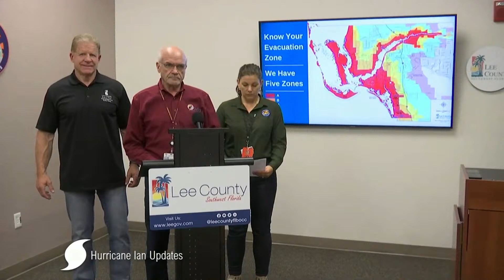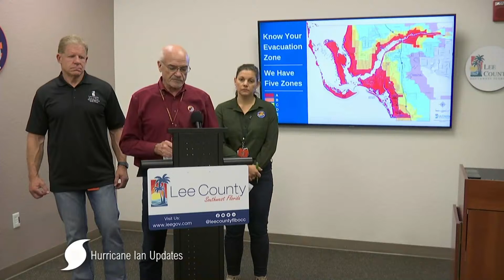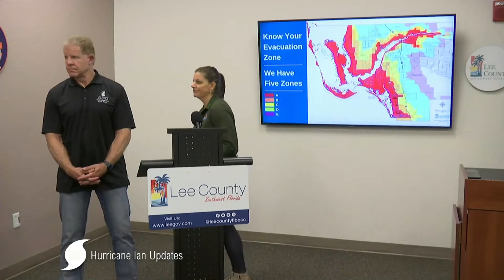Urgent Update from Lee County Government on Hurricane Ian